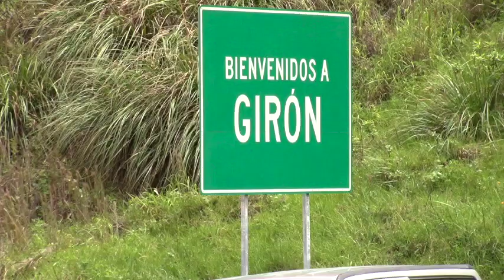El One Ride 2019 partió desde Cuenca y llegó a Girón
Unos ochenta motociclistas de la provincia, partieron desde la ciudad de Cuenca el domingo 28 de abril, luego de recorrer varios lugares entre ellos el mirador de Turi de Cuenca, Tarqui, Portete, llegaron a la gasolinera Girón donde se cumplió la mitad del viaje de 100 kilómetros, que al igual que en Guayaquil, Quito y otras ciudades del mu7ndo se desarrolla anualmente con el nombre de “One Ride”. Los motorizados dijeron estar gustosos en Girón, sin embargo no ingresaron al centro cantonal.El One Ride es un evento de Royal Enfield promovido a nivel mundial, que se celebra desde el 2011, donde todos los usuarios y entusiastas de la marca salen a las calles a pasear con sus motos. Esta celebración que reúne miles de Royals Enfields por las calles pretende promover el espíritu clásico o «puro motociclismo», tal y como ellos iniciaron décadas atrás en el Reino Unido. Este evento se celebra a nivel mundial, en todas las ciudades del mundo en el mismo día. Como dictamina la tradición, se realiza el primer domingo de abril a excepción de este año, que tuvo lugar el 28 de abril de 2019.